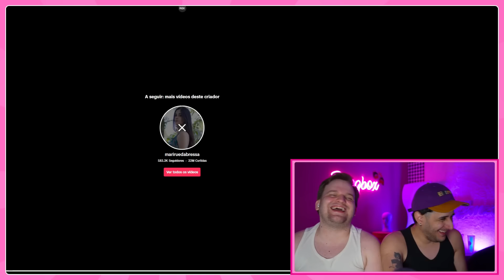Ela foi acusada de cuspir a coxinha pra não engordar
Vamos de mais uma treta fútil no canal? Essa médica fez um vídeo direcionado a Mari do perfil "comendo com a Mari" lá no TikTok e teceu críticas sobre o fato dela fazer vídeo comendo salgados e comidas "não saudáveis" em seu perfil. Segundo a médica, esse tipo de vídeo pode despertar gatilhos em adolescentes que ficam se cobrando em relação à seus corpos. O que você achou disso tudo?